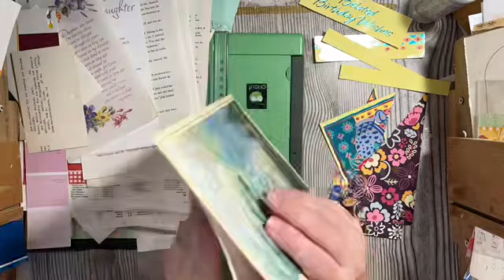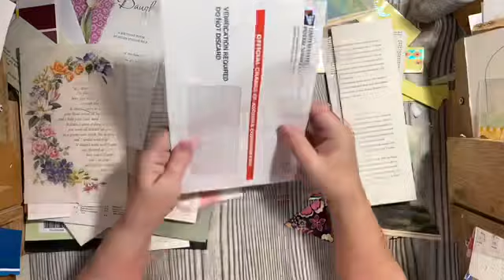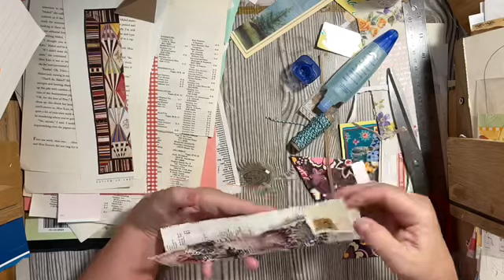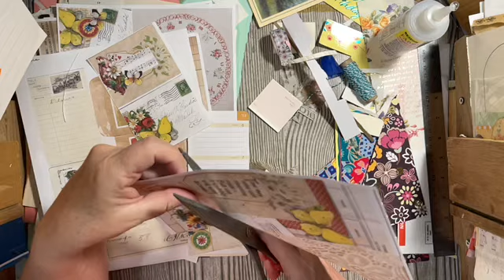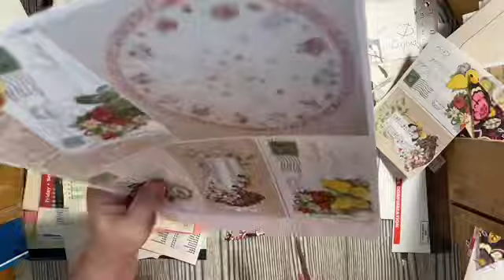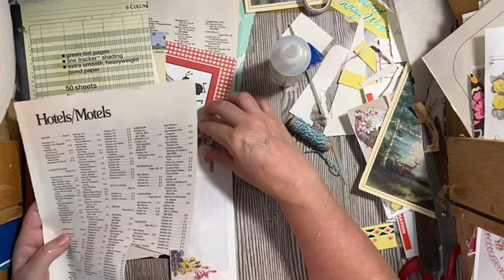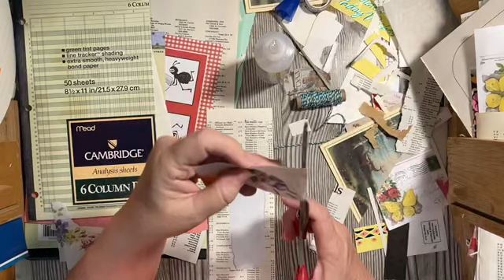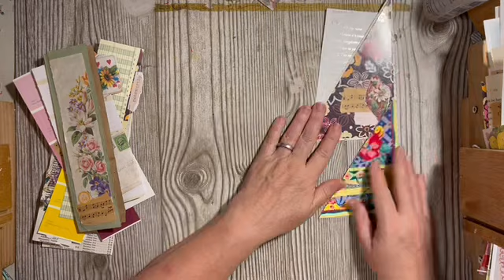Let’s make corner tucks & border tucks from junk papers.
Let's make corner tucks & border tucks from junk papers.  So much fun to use junk papers to make embellishments to help me finish the journals on my shelves...

*julie

DearJulieJulie Design+more Team July2021
Joyce Clark
Bonnie Lipke
Zanthanie Russell
Kelly Henkins of KellysCreativeDreams
Marcy Stone Davis
Denise Settles of PapercraftD
Maria Angel Garcia of Angelfish Designs

You will find the dearJulieJulie design team making beautiful journals, happy mail, planner spreads and more on YouTube, Facebook and Instagram follow and support these amazing artists as they share there projects and lives with us!!!

DearJulieJulie Support Team
Darlene Cave
Carey Clapp
Terri Gifford

Thank you all for all you do helping to keep dearJulieJulie moving forward and open safely every day!!!
🙋‍♀️❤️Julie